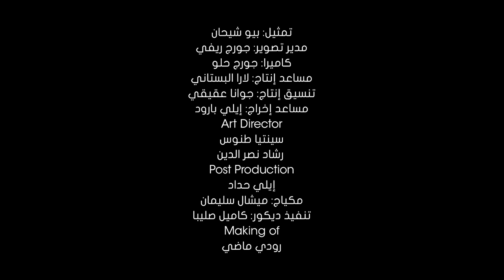Mouin Shreif – Aatel Aan el Horriye [Official Music Video] (2019) / معين شريف – عاطل عن الحرية